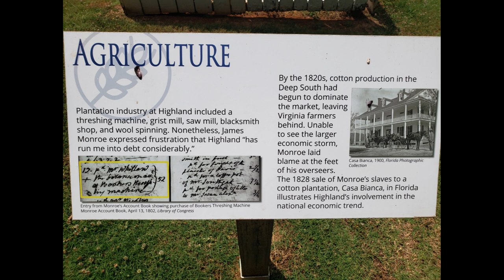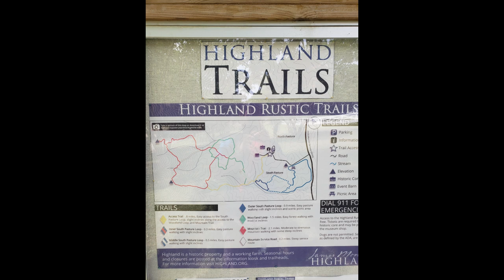Highland Estate (of James Monroe) Photo Montage